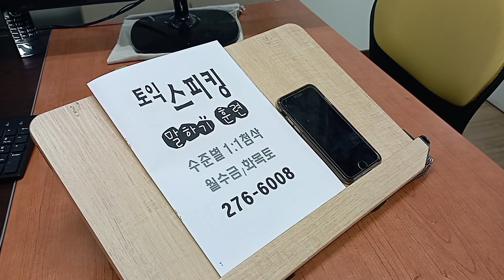영어회화 성인기초 대학생 직장인 토익 스피킹 프리토킹 스터디 230202